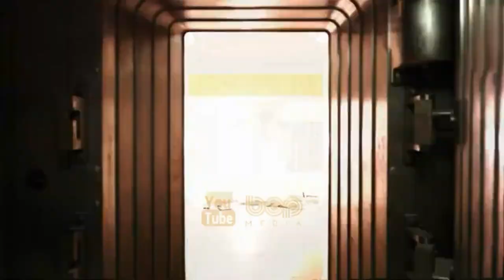سریال اندور دوبله فارسی ۲۰۲۲ | اسپین‌آف روگ وان از جنگ ستارگان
|  فیلم سینمایی اندور دوبله فارسی ۲۰۲۲  |

اندور به‌دست تونی گیلروی برای سرویس پخش اینترنتی دیزنی پلاس ساخته شده‌است. این مجموعه پیش‌درآمدی بر فیلم اسپین‌آف روگ وان  از جنگ ستارگان است که داستان جاسوس ائتلاف شورشی یعنی کاسیان اندور را پنج سال پیش از وقایع این فیلم روایت می‌کند. سریال «اندور» چشم‌انداز متفاوت و جدیدی از جنگ ستارگان را به نمایش در می‌آورد و روی سفر خودشناسی کسیان اندور و تفاوتی تمرکز دارد که او می‌تواند در جهان ایجاد کند. این سریال داستان شورش فزاینده علیه امپراتوری و نحوه دخالت مردم و سیاره‌های مختلف در این شورش را به نمایش می‌گذارد. این سریال دوره‌ای را به تصویر می‌کشد که سرشار از خطر، فریب و دسیسه است، دوره‌ای که در آن کاسیان تبدیل به یک قهرمان می‌شود.
دیه‌گو لونا یکی از تهیه‌کننده‌های اجرایی این مجموعه است که بار دیگر نقش کاسیان اندور از روگ وان را ایفا می‌کند. جنویو اورایلی, استلان اسکاشگورد, آدریا آرجونا, دنیز گوخ, کایل سالر و فیونا شو از دیگر بازیگران مجموعه هستند.